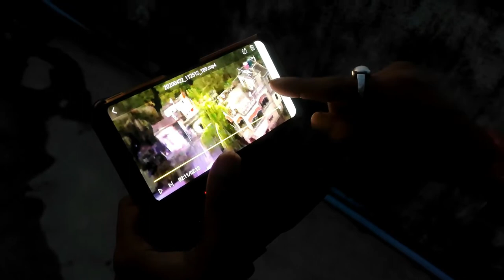Lost my Drone😓!! Midnapore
Hope all of you stay safe at home..
Keep Loving,
Keep Supporting,